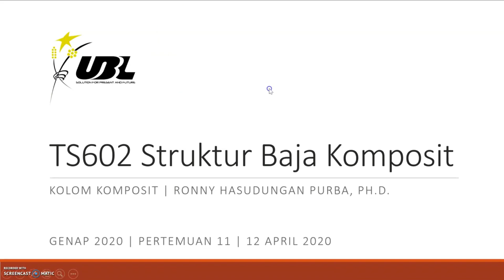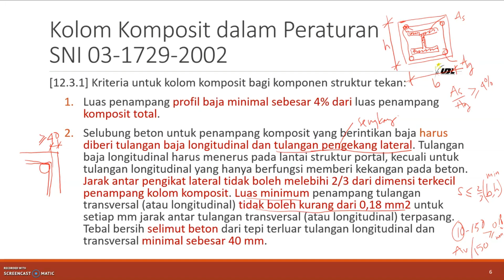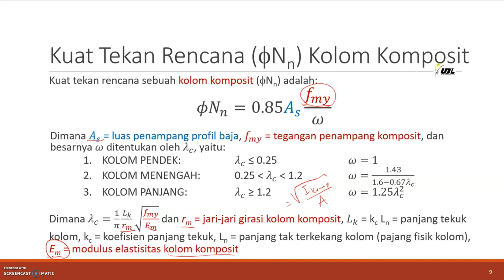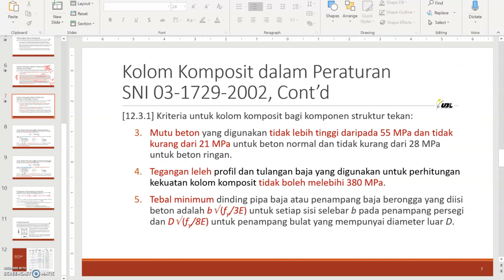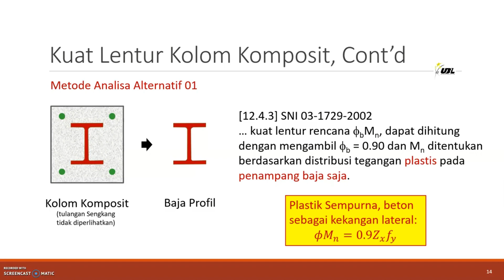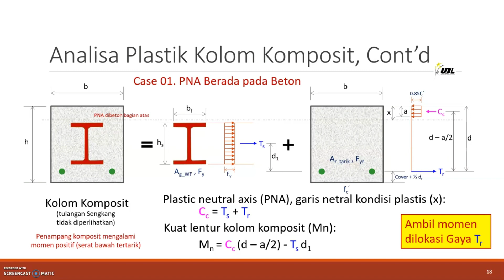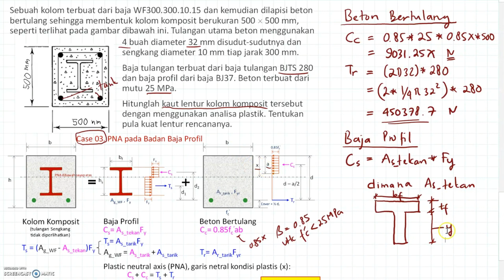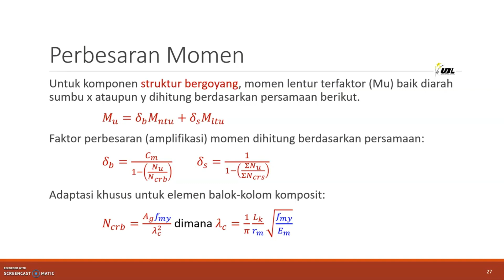[KOMPILASI] Kolom Komposit Struktur Baja: Analisa & Perhitungan Menurut SNI 03-1729-2002 AISC 360-10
Video ini adalah [KOMPILASI] atau penggabungan beberapa topik analisa dan perhitungan kolom komposit menurut SNI 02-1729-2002 dan AISC 360-10. Kolom non-komposit dibahas tersendiri divideo dilink ini (menggunakan perturan yang lebih baru SNI 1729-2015) . Topik yang dibahas mulai dari konsep dasar kolom komposit dan peraturan yang mengatur kolom komposit, yakni SNI 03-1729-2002. Selanjutnya prosedur perhitungan kuat tekan dan kuat lentur rencana kolom komposit disampaikan. Kuat tekan mengikuti konsep batang tekan dengan sedikit modifikasi, sementara kuat lenturnya dihitung menggunakan analisa plastik. Dibagian akhir disampaikan kombinasi aksial dan lentur pada kolom komposit, sebagaimana pada elemen balok-kolom non-komposit Contoh perhitungan diberikan untuk memperjelas konsep yang disampaikan.

0:00 | Overview
4:12 | Konsep Dasar Kolom Komposit Menurut SNI 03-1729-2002
16:26 | Peraturan SNI 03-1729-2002 Mengenai Kolom Komposit
30:13 | Kuat Tekan Rencana Kolom Komposit Menurut SNI 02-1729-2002
42:49 | Perhitungan Kuat Tekan Rencana Kolom Komposit
1:12:46 | Konsep Analisa Kuat Lentur Kolom Komposit
1:24:07 | Analisa Plastik Kolom Komposit
1:50:38 | Perhitungan Kuat Lentur Kolom Komposit
2:11:51 | Kombinasi Aksial dan Lentur pada Kolom Komposit

Video [KOMPILASI] ini dibuat untuk kemudahan beberapa orang dari antara kalian yang ingin menonton satu topik secara utuh, to those who have all the time in the world...😊

1. Segui, W.T. (2013). “Steel Design”, 5th Ed., Cengage Learning Publishing, Stamford, CT.
2. Salmon, C.G., and Johnson, J.E. (2008). “Steel Structures - Design and Behavior”, 5th Ed., Prentice Hall, New York, NY.
3. McCormac, J.C., and Nelson, J. K. (2003. “Struktural Steel Design – LRFD Method”, 3rd Ed., Prentice Hall, Upper Saddle River, NJ.
4. SNI 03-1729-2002. Tata Cara Perencanaan Struktur Baja utk Bangunan Gedung, Departemen Pekerjaan Umum.

Video dan thumbnail image dipersiapkan dan dirancang Sella Gita Rizkia, alumni Prodi Teknik Sipil UBL. Image yang digunakan pada thumbnail bersumber dari RogerioMoreira at Pixabay

Silahkan di simak video [KOMPILASI] Kolom Komposit Struktur Baja: Analisa & Perhitungan Menurut SNI 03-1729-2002 AISC 360-10, semoga dapat menambah pengetahuan dan membantu proses belajar teman-teman semuanya. Jika ada yang kurang jelas dan ingin ditanyakan, bisa ketik langsung di kolom komentar, ya.

Salam Belajar Struktur di UBL: "dari UBL untuk Indonesia". 🙏🏻🙏🏻